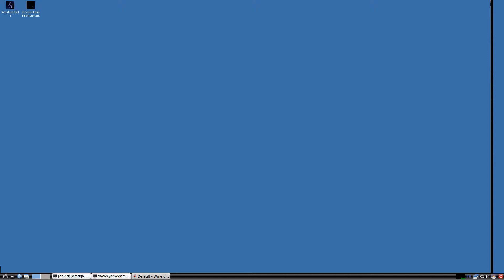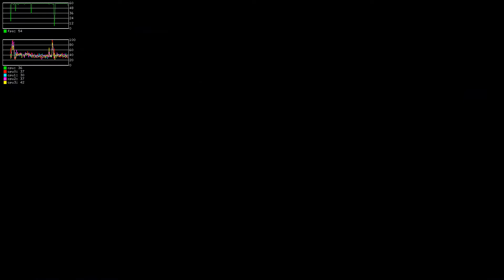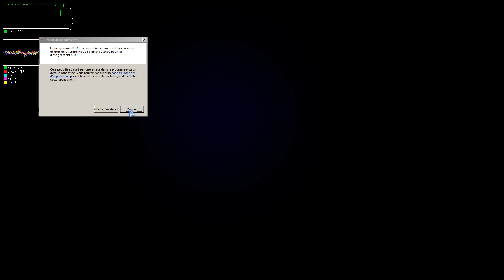[LinuxGaming] Resident Evil 6 / GalliumNine HD 7970/ Wine Staging 1.7.35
Game works great with Gallium Nine with HD 7970 (Graphic Card). Game crashes at the end because I used ffmeg to record this video. Info